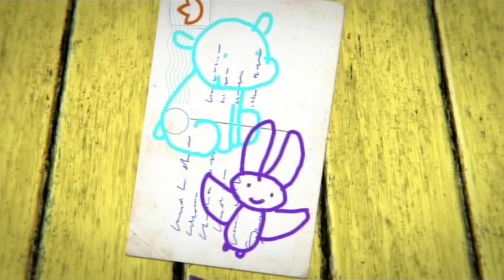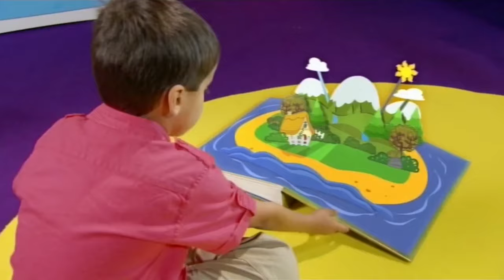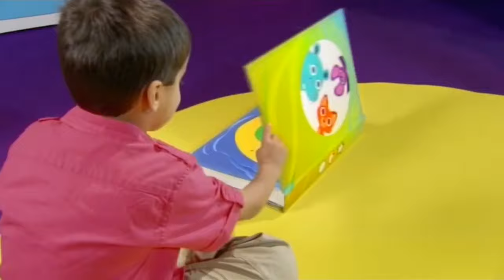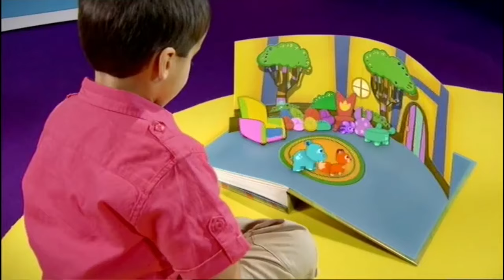Abadas - Ben's Clues | 80 mins